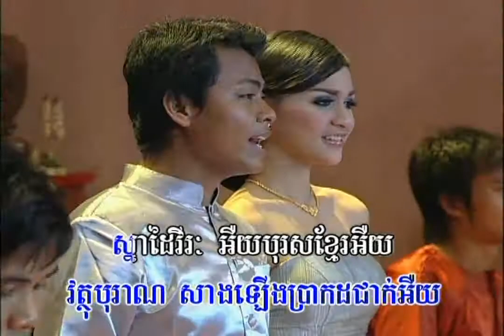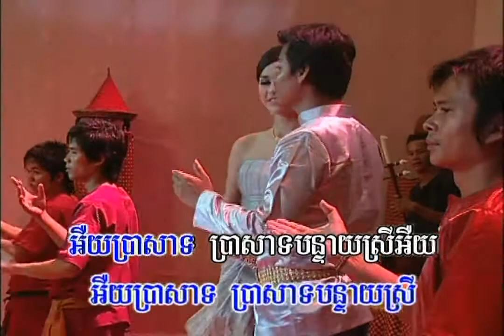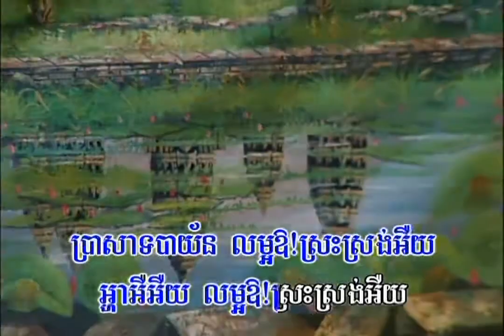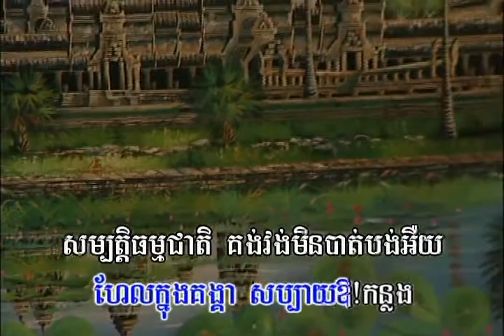បន្ទាយប្រាសាទ / ភ្លេងសុទ្ធ / យន់ សុភាព | សម្រាប់ច្រៀង / Yon Sopheap / Bonteay Brasat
ទំនុកច្រៀង៖ បទពីដើម |  ប្រគុំជាចង្វាក់៖ ភ្លេងប្រពៃណី